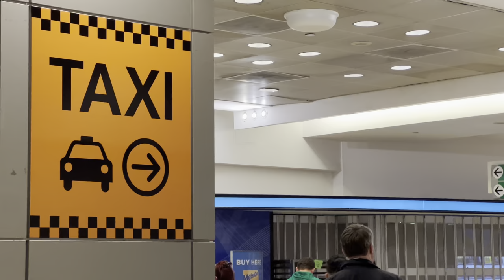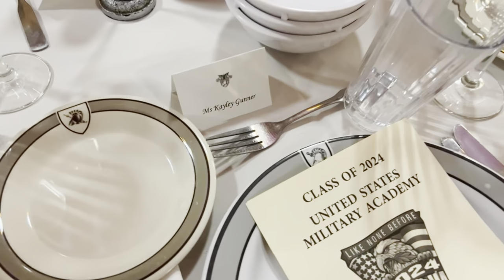NYC VLOG military ball | Kayley Gunner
Wanted to take you along with me to my first military ball! Hope you enjoy.
xo Kayley G